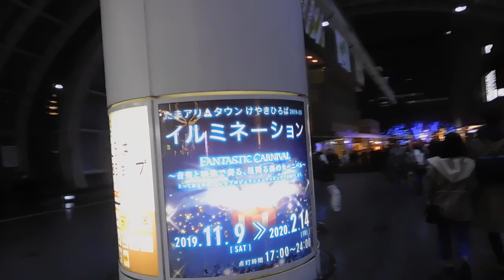クリスマス20191124さいたま新都心 を歩いてみたDSCN8467